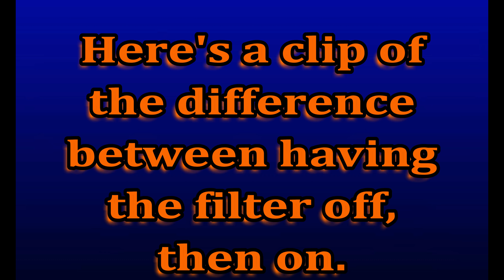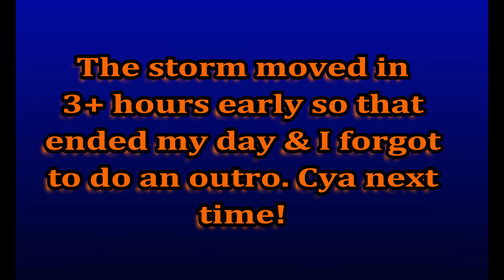Catching panfish before the storm & a new species caught!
Catching panfish before the storm & a new species caught! I went out to Lake Mackintosh here in Burlington, NC and had a great time catching panfish before the thunder rolled in on me. I even caught a new species that I'd never caught before!